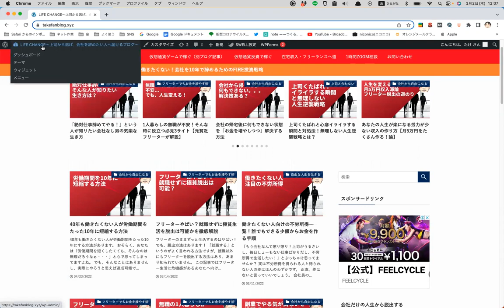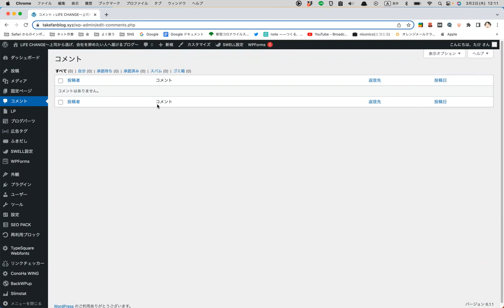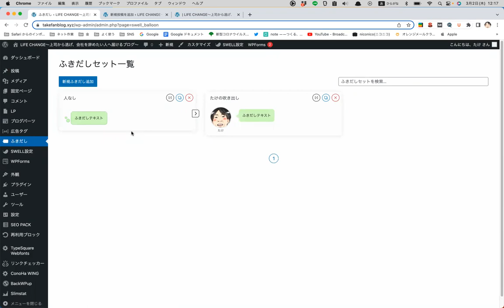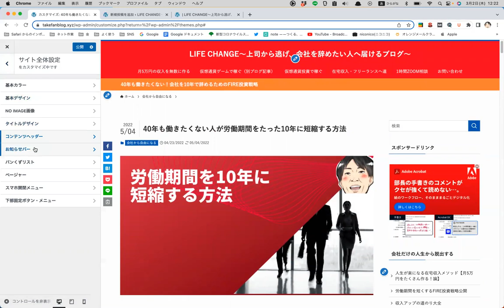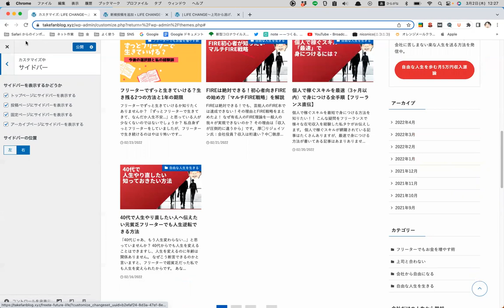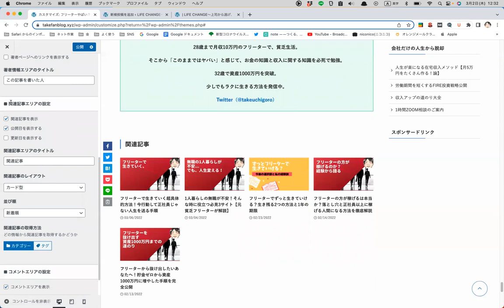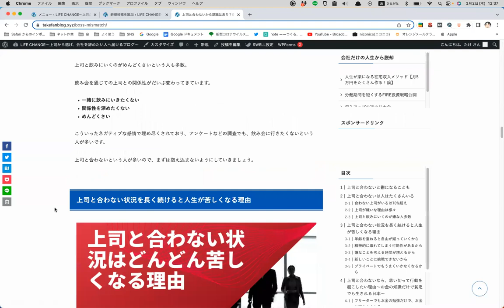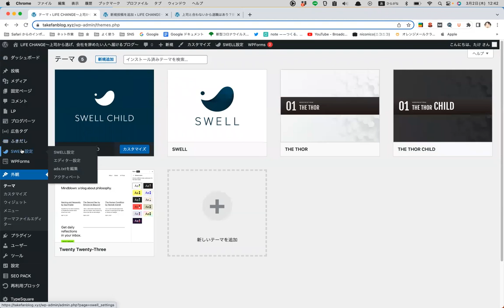SWELの操作画面（ダッシュボード）を初心者向けに全て解説！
★個別ブログサポート「Webインカム構築ゼミ」〜初回無料のZOOM相談あり〜

★3ヶ月で稼ぐライターを目指すWebライター講座「超速ライター養成コンサル」

★在宅収入の作り方

ブログで月10万円稼ぐまでの手順公開

トラリピで月数万円を得るまでの手順と考え方

★1ヶ月で稼ぐブログに変えるLINE講座

ブログ初心者が月10万円を稼ぐためのサイト「タケのブログゼミ」

28歳（2017年）まで月収10万円のフリーター
20代前半はネカフェ生活や超貧乏生活を経験しました。

28歳からブログを始め、投資にも挑戦、